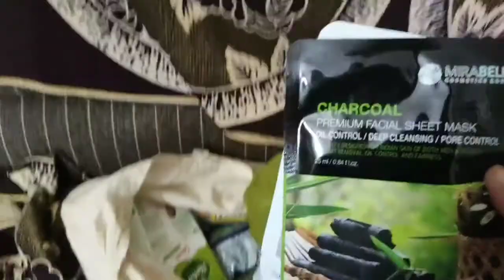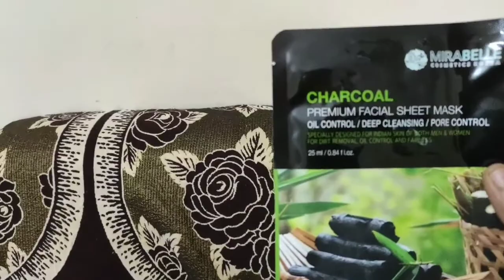Vlog|| ఇకపై నా వీడియోస్ మీకు రెగ్యులర్ గా వస్తాయి ||ఈ లైఫ్ కి కొంచెం రిలాక్స్ దొరికితే బాగుండు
I'm on Instagram as @sri_lakshmi_vlogs_in_telugu. Install the app to follow my photos and videos.